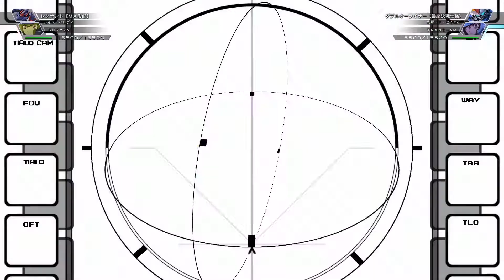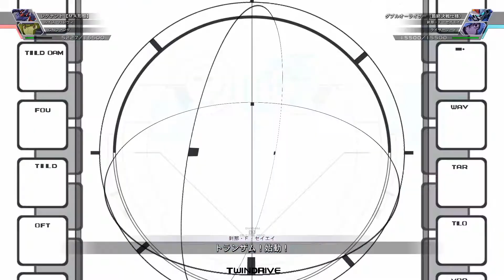【Gジェネ クロスレイズ】ガンダムOO ー戦闘シーン⑨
【Ｇジェネ  クロスレイズ】機動戦士ガンダムOOに登場するユニット、キャラクターのバトルシーン⑨です。

　　ダブルオーライザー（最終決戦仕様）
　　セラフィムガンダム  GNHW/B
　　エンプラス
　　Oガンダム（実戦配備型/Gドライヴ搭載仕様）
　　ガンダムエクシアリペアⅡ